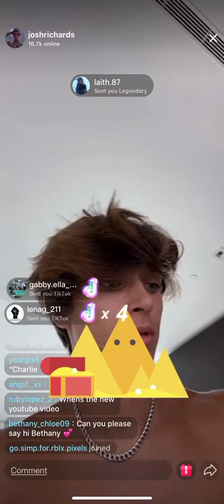JOSH RiCHARDS LiVE 8/17/20